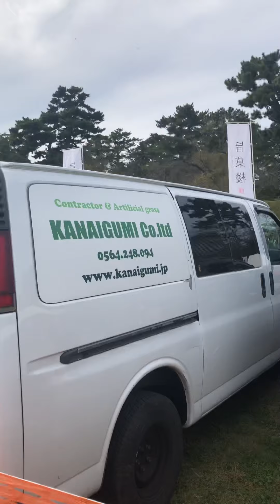岡崎犬整体 犬市場 愛知岡崎の整体院浅井